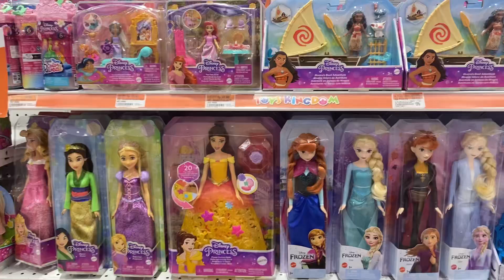Pertama kali Aisyah sabiya beli mainan di Surabaya Mall